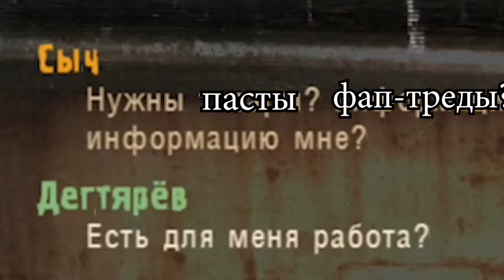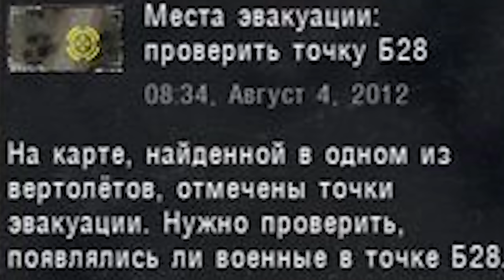Stalker 1 Call of Pripyat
Ау?